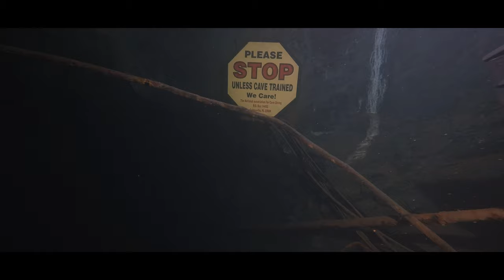Bergwerktauchen im Schieferbergwerk Nuttlar | Mine Diving Nuttlar | Schnuppertauchen im Bergwerk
Am 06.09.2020 waren wir zum Schnuppertauchen im Schieferbergwerk Nuttlar (Sauerland) unterwegs. Für uns alle war es das erste mal Bergwerktauchen. Ein einmaliges Erlebnis welches wir jedem nur empfehlen können! Wir hatten 2 aufregende und kalte Tauchgänge.

Track: Stefan Ruesche - Apocalypse (Music by Ruesche-Sounds)